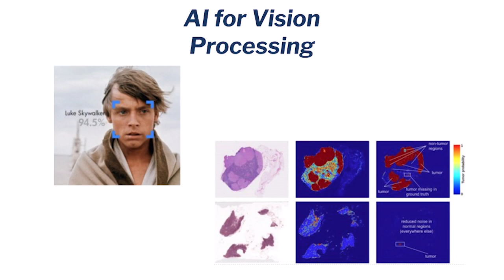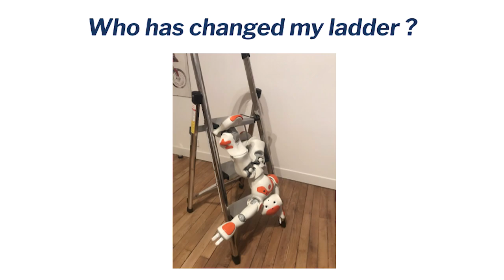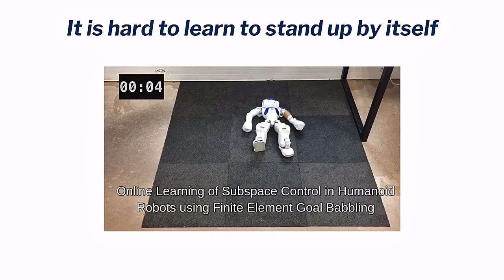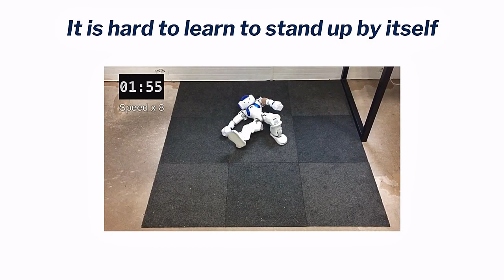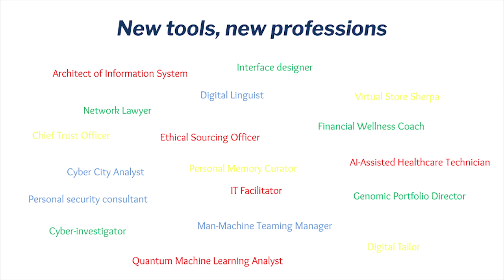All You Need to Know About AI, But Were Afraid to Ask | Rodolphe Gelin | TEDxEDHECBusinessSchool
We all are afraid of SINGULARITY, a stage where AI will takeover humanity, but how much close are we ? Will this ever happen? Rodolphe Gelin, in this inspiring talk, will explain his experience with AI. Rodolphe Gelin is an engineer passionate by robotics and its application to assist human people. Since the first day he discovered computers, he wanted to use them to make moving objects and Artificial Intelligence happened to be perfect for this. The science behind technology fascinates him and he has written several books to share this with the public. This talk was given at a TEDx event using the TED conference format but independently organized by a local community.